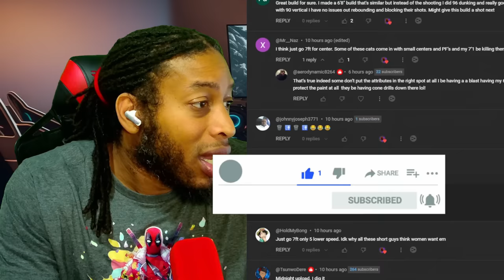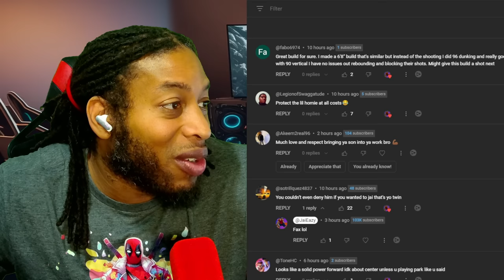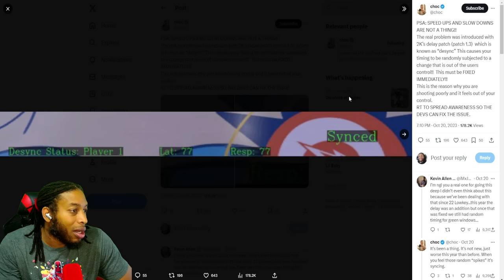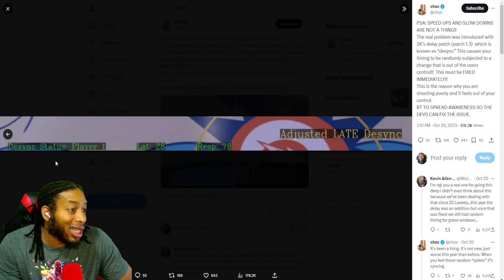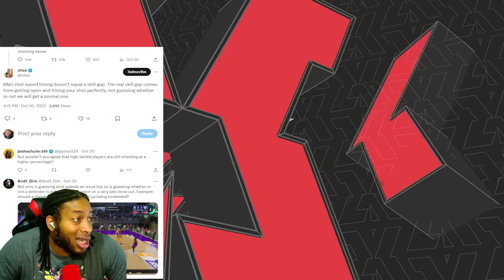CHOC REVEALS THE REAL REASON WE'RE MISSING SHOTS | TYCENO VS POST HOOKING | NBA 2K24 NEWS & UPDATES